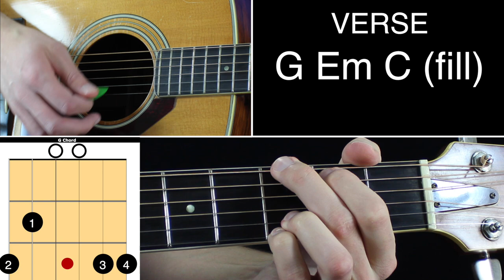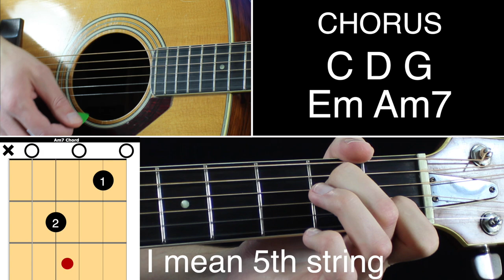Butterfly - Guitar Lesson Tutorial - Weezer